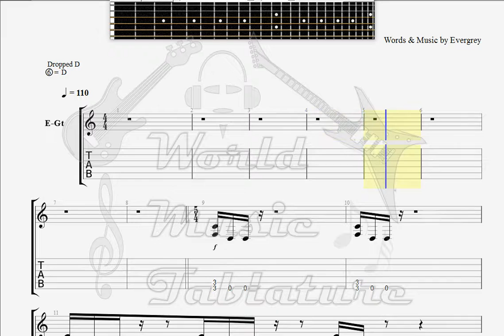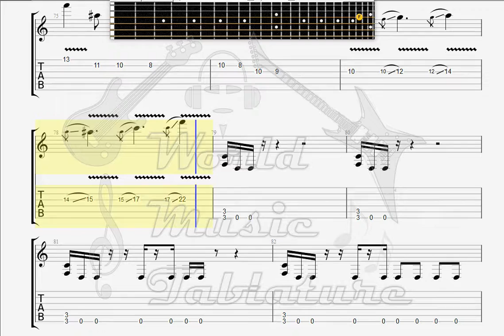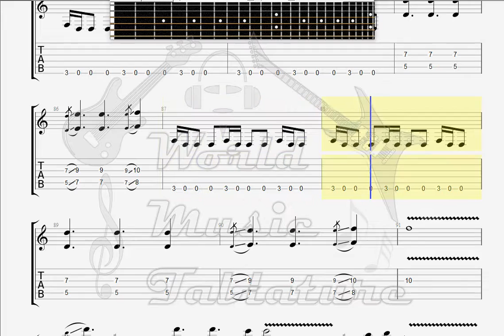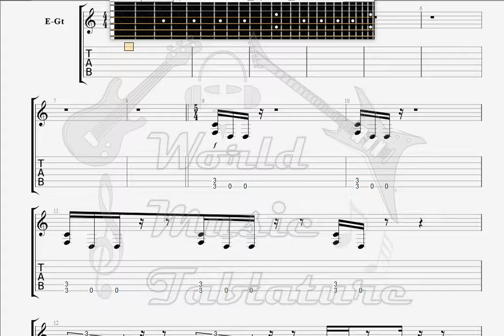Evergrey A Scattered Me GUITAR 1 TAB